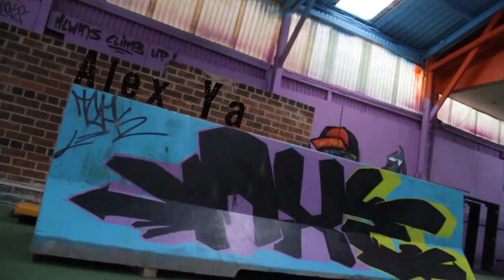Alex Yakimov Stunt Actor Showreel 2013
A mix of training, feature film, and TV footage collected over the last 2 years as a stunt performer demonstrating a diverse skill set